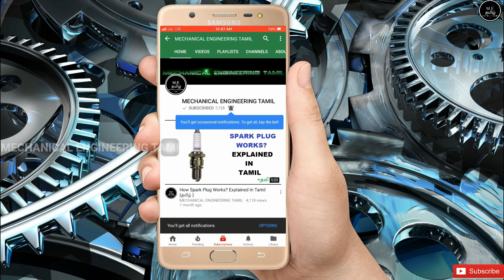Jawa 42 Bike வாங்கலாமா ? Bike நல்லா இருக்குமா ?